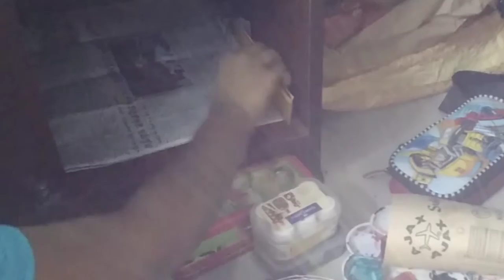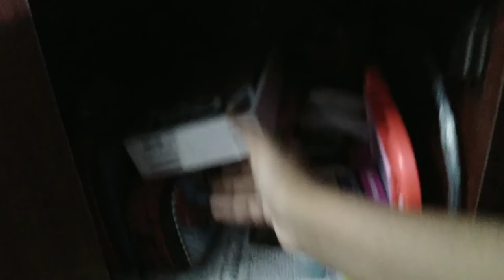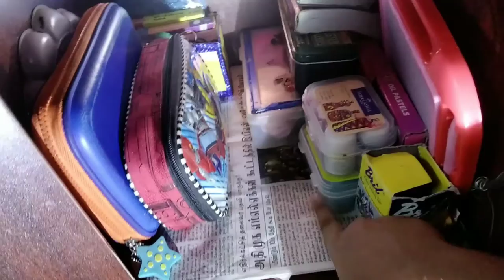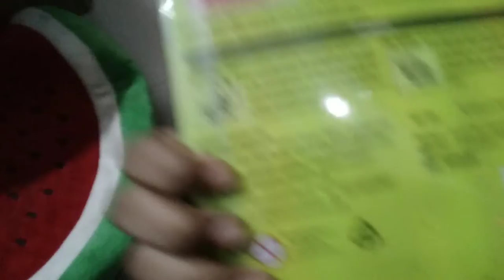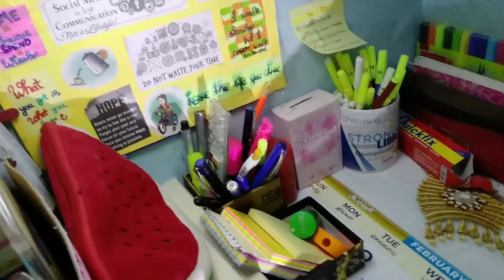Organizing my craft supplies 😀 l My little craft shelf Organization 😇 l amazing world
hi guy's, today I have shared a organization video.My crafts organization,hope this video will be helpful to you. 😊

see you guy's on the next interesting video, until then bye bye 👋